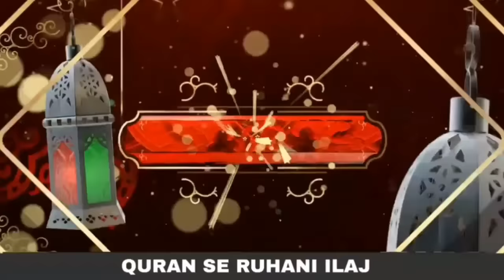Aulad Ke Bandish ka Ilaj | Child's Closure | Qari Abdul Basit | قران سی روحانی علاج | QRI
Aulad Ke Bandish Kasay Khtem Karay. | Child'sClosure | Qari Abdul Basit | قران سی روحانی علاج | QRI | QRI Islam | قاری عبدالباسط سلفی

Check my all other topics:

1. دنیا کا کامیاب انسان بننے کے لیے ان 2 باتوں پر عمل کریں کریں

2.  سحر محبت محبت کے جادو کا علاج

3. خاوند بیوی کے درمیان لڑائی ڈالنے والے جادوکا علاج

4. لاعلاج مرض کا علاج دعا  سے

5. کالے جادو کا توڑ قرآن سے روحانی علاج

6. چودہ سو سال پرانا وظیفہ پوری دنیا کی جنات کو چیلنج

7. کسی کو برا خواب آئے تو کیا کرنا چاہیے

8. شیطان کی خوفیہ چالیں

9. کیا قرآنی تعویذ پہننا جائز ہے

10. کڑا اور ڈوری پہننے سے کون سی بیماری لگ سکتی ہے

11. جادوگر آپ کے دل کی بات کیسے بتاتا ہے

     Hafiz ABdul Basit Salfi

Note:

IF I m Busy drop your MSG on my cell number. )